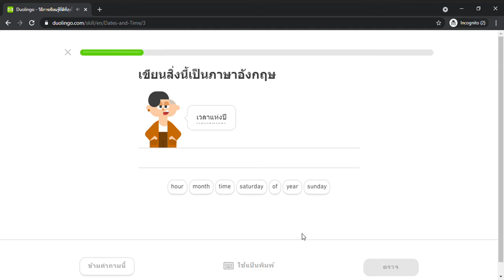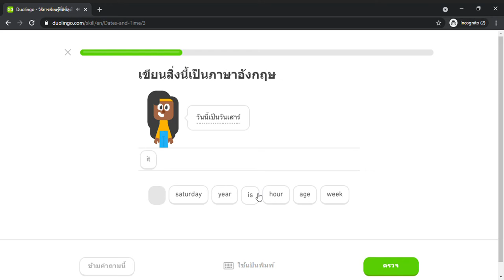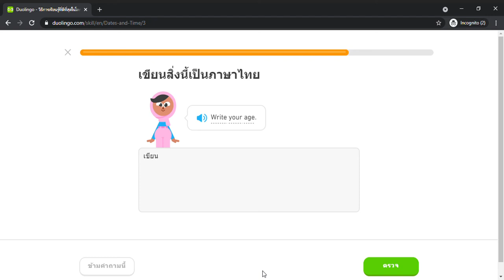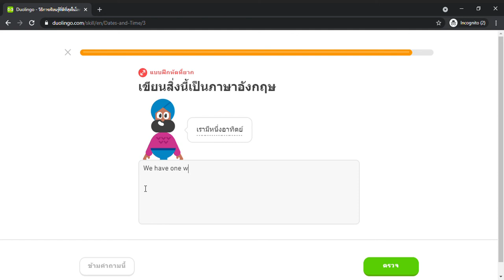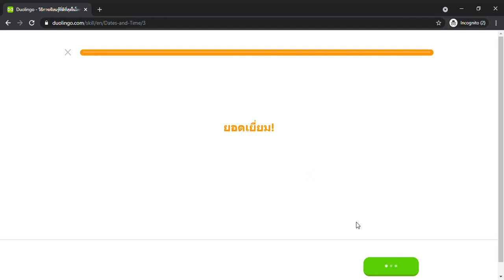Duolingo #148 English - Thai (Part 19 - Date and Times)